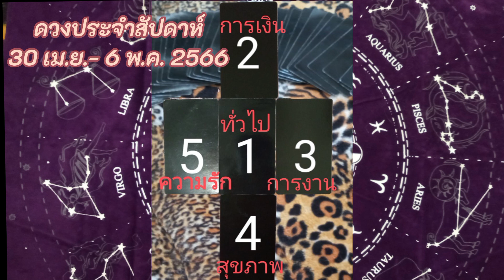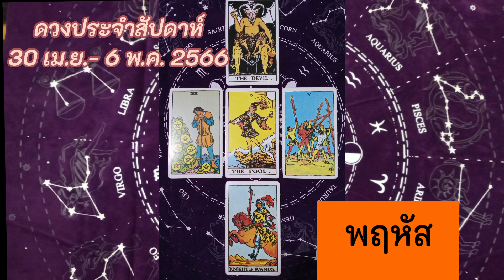ดวงประจำสัปดาห์ 30 เม.ย.- 6 พ.ค. 2566 | ดวงวันเกิด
00:00 ความหมายไพ่ทั้ง 5 ใบ
00:33 วันอาทิตย์
02:24 วันจันทร์
03:52 วันอังคาร
05:41 วันพุธ
07:04 วันพฤหัส
08:42 วันศุกร์
10:12 วันเสาร์